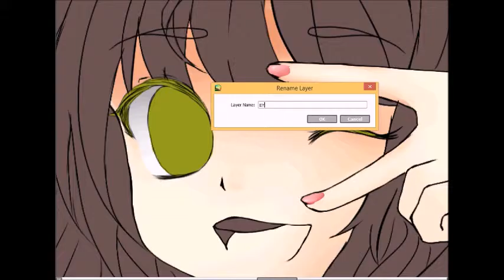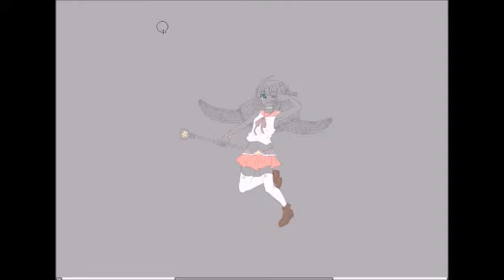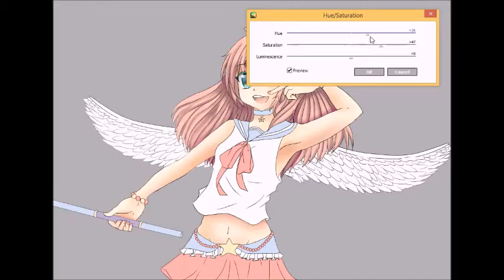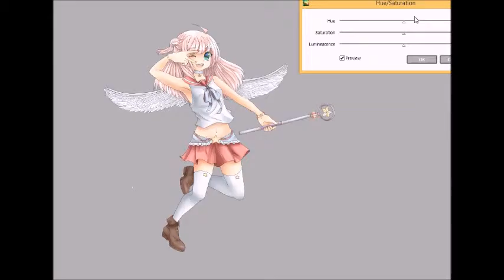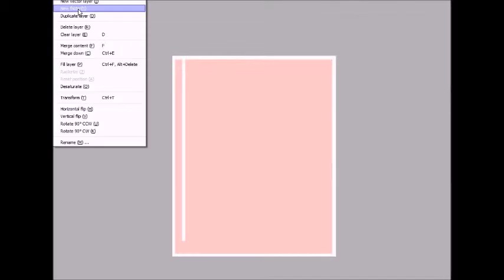Shugo Tenshi Sakura Speedpaint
I've been gone for so long but suprise I'm still alive and here with another drawing♥